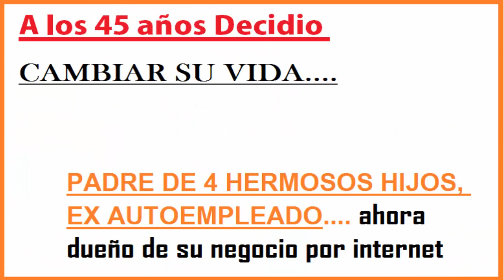Testimonios - Turbo adsense con Hernan Flores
Todo un Campeón. Quien DIJO MIEDO.